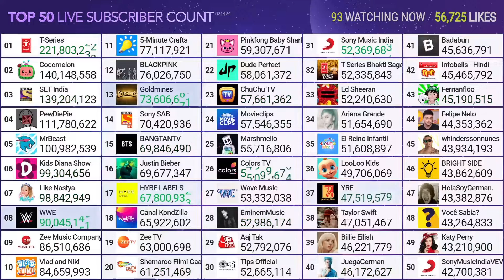Colors TV Hitting 55M Subscribers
Credit: MDM